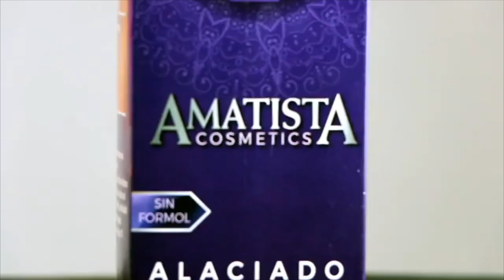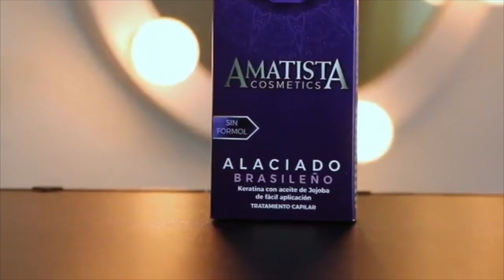Keratina con aceite de jojoba Amatista Cosmetics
Alaciado brasileño. Tratamiento intensivo de restauración y transformación de las hebras capilares.
Alacia, reduce el frizz, aporta brillo, sedocidad y fortaleza del cabello.
Resultados hasta por 10 semanas. Libre de formol.